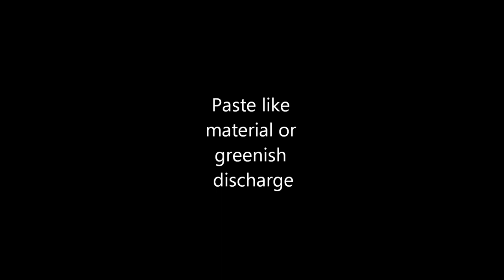Coloured Discharge Per Nipple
A lot of male or females suffer from this, let us explain you the causes of it, there can be discharges of different colours, red colour is very important, that means it is some thing related to cancer. Bloody discharge is seen in carcinoma or intraductal papilloma.
Yellowish discharge indicates breast abscess, greenish discharge is seen in ductal ectasia which is dilatation of duct. Cloudy white discharge is seen in hypothyrodism and galactocele. While serous discharge is seen in fibrocystic diseases.